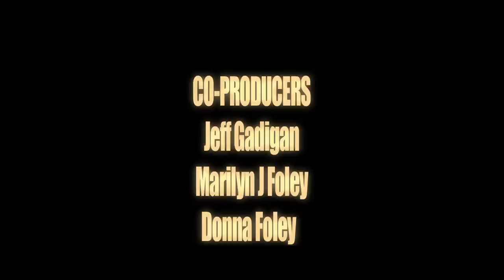Chasing Serenity Trailer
A Film by Aashish Mayur Shah